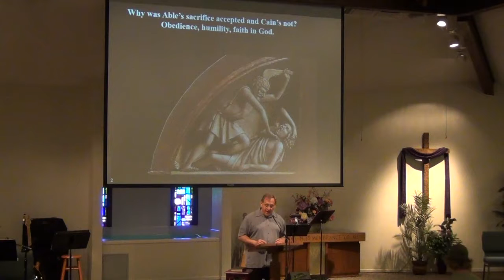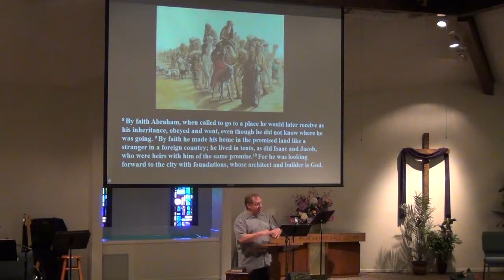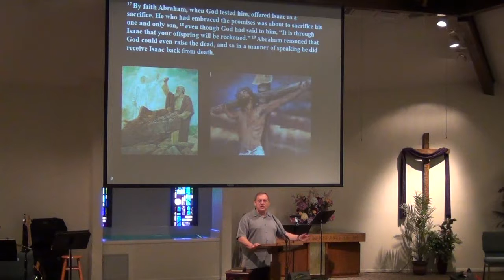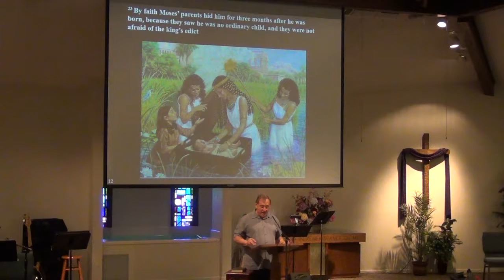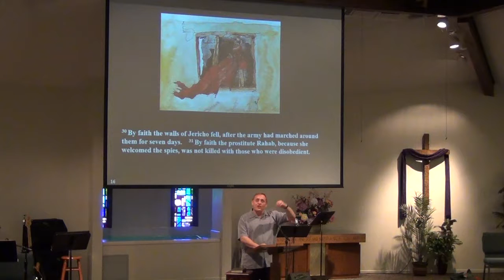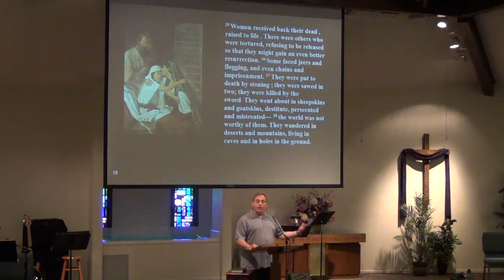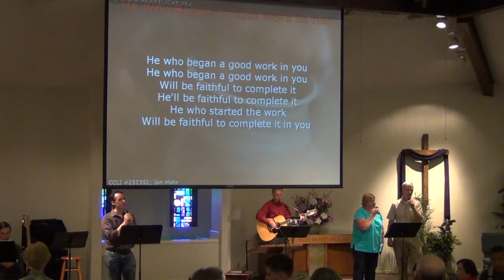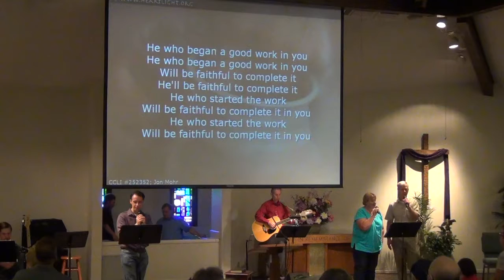Heroes of the Faith